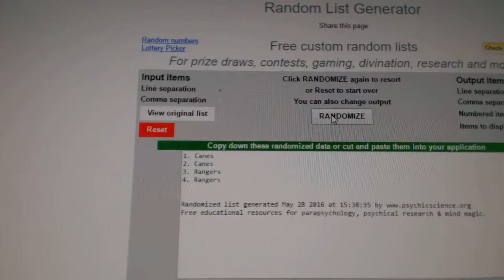C&C #6100 Multi Random